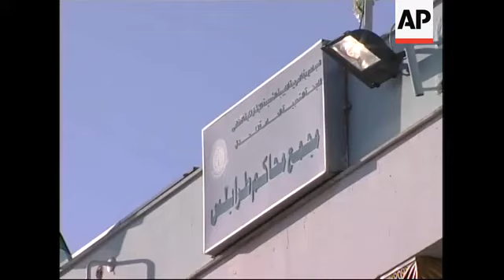AP pix of death sentences passed on accused for infecting children with HIV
1. Wide of Tripoli
2. Various exteriors of court
3. Various of six defendants (five Bulgarian nurses and a Palestinian doctor) in court behind bars
4. SOUNDBITE (Arabic) Ashraf al-Hazouz, Palestinian doctor, defendant:
"Everything said by the local press is a lie. Everything said in this trial is a lie. All what is said in this case - that we are implicated in this issue - is a lie and without any medical, logical or legal base."
5. Various of courtroom
6. Judge entering courtroom and taking seat
7. SOUNDBITE (Arabic) Mahmoud Hawissa, presiding judge:
"To punish Ashraf Al-Hazouz, Kristiana Valcheva, Nasya Nenova, Valentina Siropulo, Valya Chervenyashka and Snezhana Dimitrova with the death penalty for the murder crime attributed to them, in the area where the crime took place."
8. Various of courtroom after verdict, some showing "V" sign with fingers
9. SOUNDBITE (Arabic) Ibrahim Mohammed al-Aurabi, father of infected child:
"For the free Libyan people, all the free Libyan people in free struggling Libya, this is a happy day. Long live the Libyan judiciary. Long live justice. This is a blessing by God."
10. SOUNDBITE (English) Ivan Paneff, of Lawyers Without Borders, legal observer:
"(Myself) and with my Libyan colleagues, we are going to make an appeal in the supreme court like the first time."
11. Various of relatives of infected children outside court chanting
Mid of placard reading (Arabic) "Death for the children killers"
12. Zoom out from relative holding large poster of infected child to wide of relatives chanting outside court
13. Zoom out from relative holding large poster of infected child to wide of relatives chanting
STORYLINE
A court on Tuesday convicted five Bulgarian nurses and a Palestinian doctor of deliberately infecting 400 children with the HIV virus and sentenced them to death, provoking condemnation from Bulgaria and shouts of joy in Tripoli.
The presiding judge, Mahmoud Hawissa, took only seven minutes to confirm the presence of the accused, who all answered "yes" in Arabic, and read the judgement in the longest and most politicised court process in modern Libyan history.
This is a blessing by God," yelled Ibrahim Mohammed al-Aurabi, the father of an infected child, as soon as the presiding judge finished reading the verdict in the Tripoli courtroom.
"For the free Libyan people, all the free Libyan people in free struggling Libya, this is a happy day. Long live the Libyan judiciary. Long live justice," he continued.
Bulgaria swiftly condemned the decision, and reiterated its belief that the children were infected by unhygienic conditions in their Benghazi hospital.
The five Bulgarians and the Palestinian did not react after the judge finished delivering the verdict after a hearing of just seven minutes.
Before the verdict was read out however, Ashraf al-Hazouz, the detained Palestinian doctor said, "everything said by the local press is a lie. Everything said in this trial is a lie. All what is said in this case, that we are implicated in this issue, is a lie and without any medical, logical or legal base."
The accused have the right to appeal to the Supreme Court.
Ivan Paneff, an international legal observer of Lawyers Without Borders told AP Television News that he and his Libyan colleagues would make an appeal to the Supreme Court.
The six defendants, detained for nearly seven years, had previously been convicted and condemned to death, but Libyan judges granted them a retrial after international protests over the fairness of the proceedings.
But Libyans strongly supported a conviction.